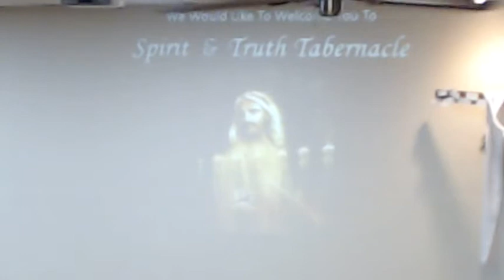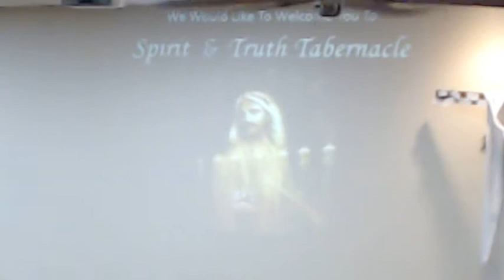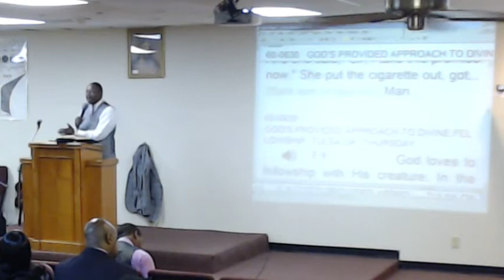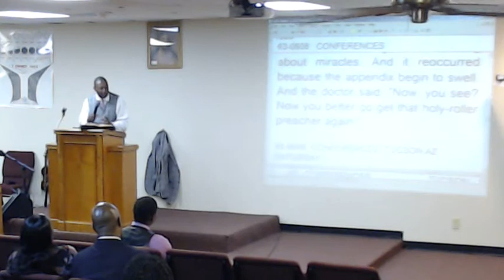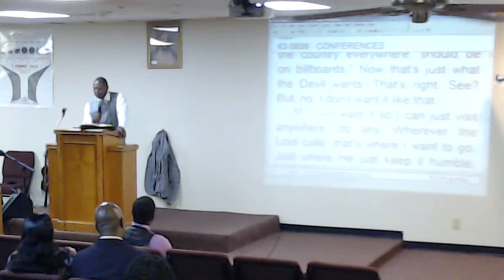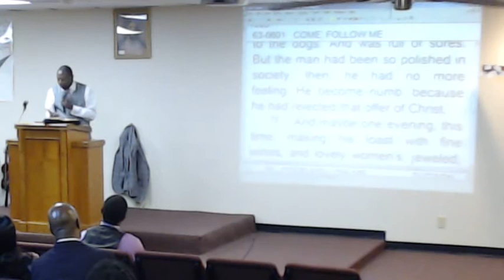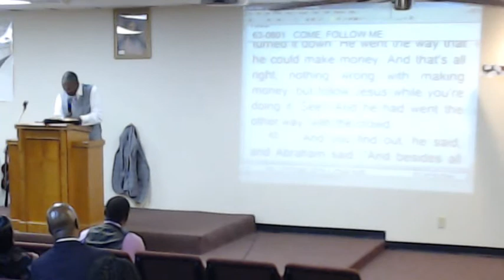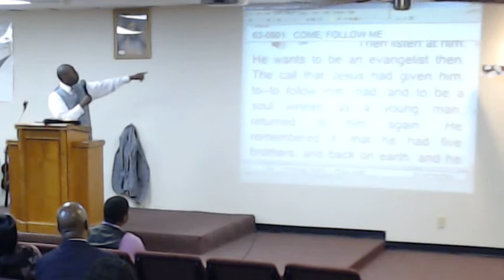Satisfaction Guaranteed- Bro. Jack Duff 6- 3-18